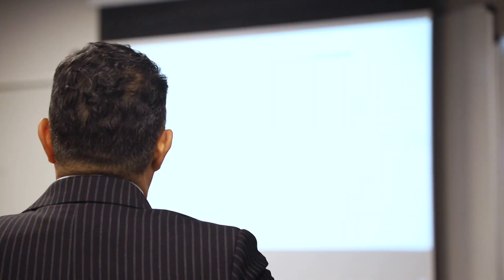Cierre EDUCON Finanzas Corporativas - UVG